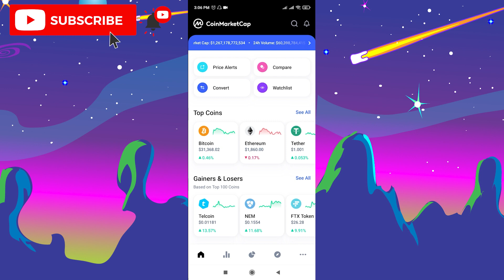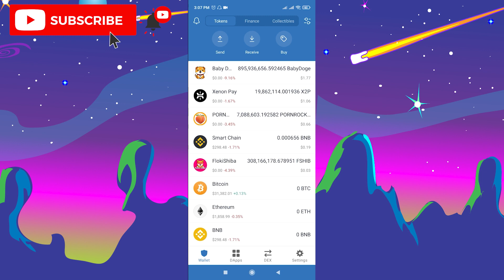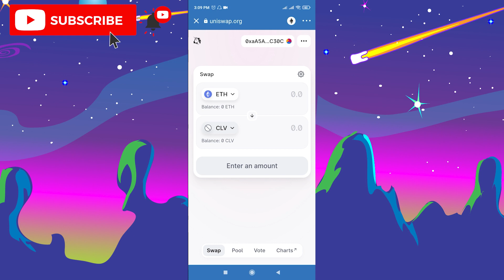How To Buy Clover Finance Token On TRUSTWALLET | BUY CLV On Trustwallet!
Buy Clover Finance Token

In this video I will teach you how to buy Clover Finance token on Trustwallet. This is a step-by-step tutorial on buying a CLV coin on Trustwallet through Uniswap.